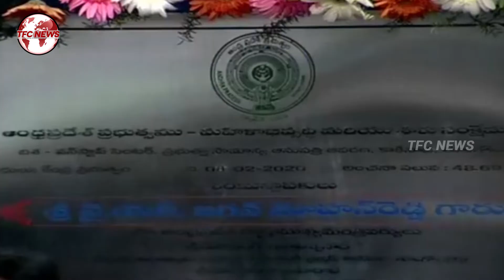AP CM YS Jagan Inaugurates Disha Police Station || TFC News